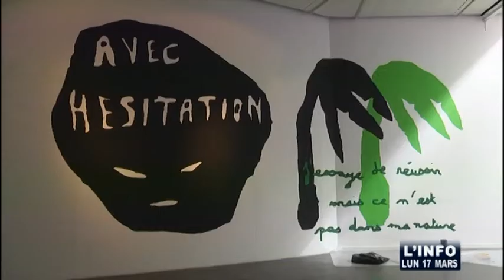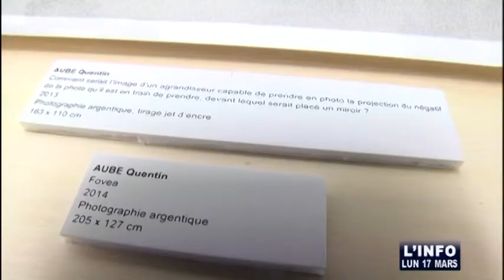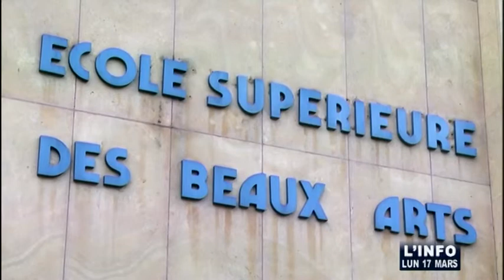Espace d'espèces : Les Beaux-Arts du Mans exposent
Sites webs/blogs, copiez cette vidéo avec le bouton "Intégrer" !
 Immersion dans les coulisses de l'exposition Espace d'espèces au moment de l'installation des 20 œuvres d'art des étudiants de l'École supérieure des beaux arts du Mans.